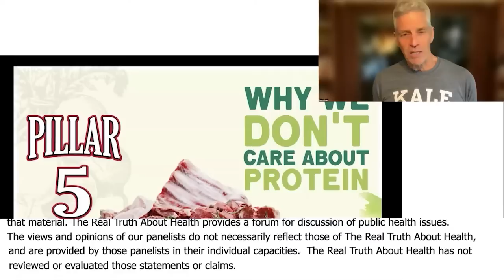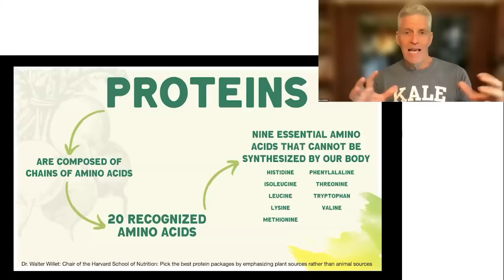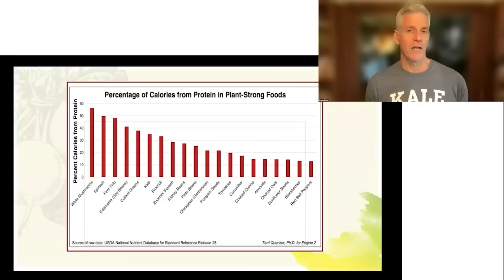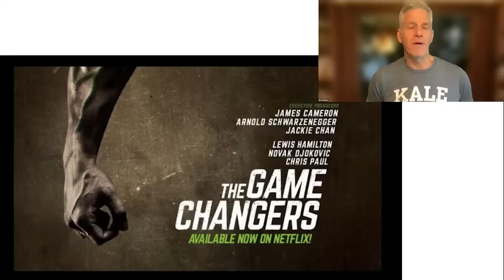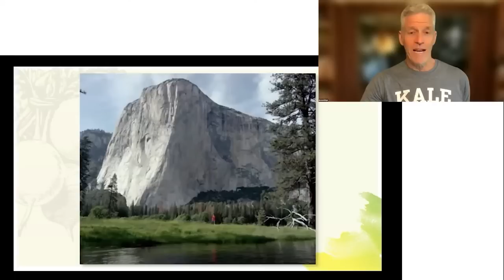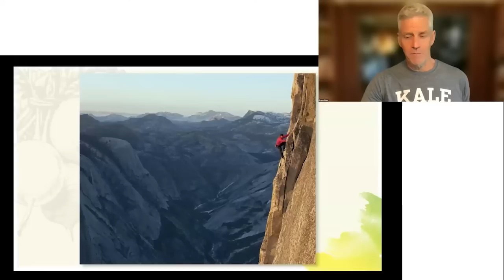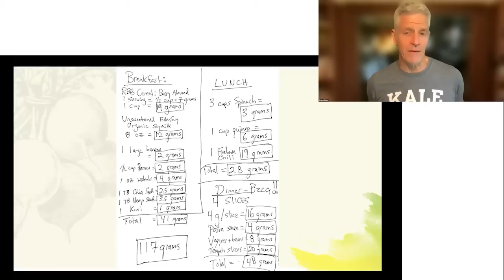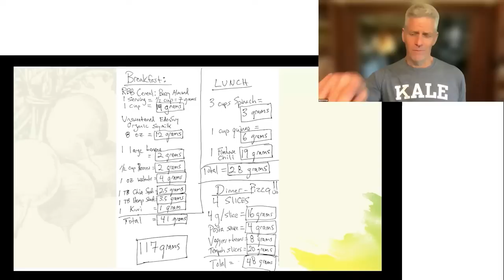Percentage of Protein in Plant-Based Foods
Rip Esselstyn reveals why most Americans are protein toxic and debunks the myth that we need excessive protein. Learn how consuming too much protein can be harmful and discover the benefits of getting protein from whole plant-based foods. Rip explains how even fruits and vegetables provide all essential amino acids, making them the ideal protein sources. Don’t miss this enlightening talk!

00:00 Introduction to Protein and Its Sources
00:51 Percentage of Protein in Plant-Based Foods
02:38 Protein Storage and Excess Intake
03:19 Protein Deficiency and Common Medical Emergencies
04:41 Game Changers Documentary
05:42 Examples of Plant-Based Athletes
08:15 Personal Diet and Protein Intake
09:03 Testimonial on Heart Disease Reversal